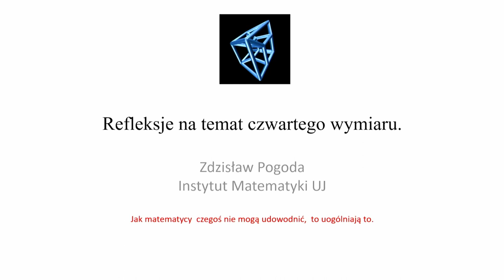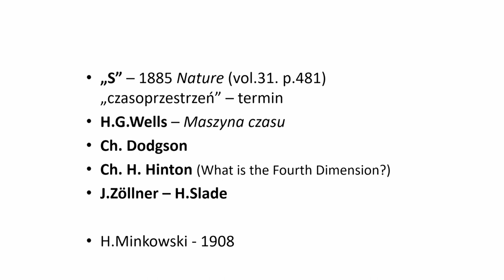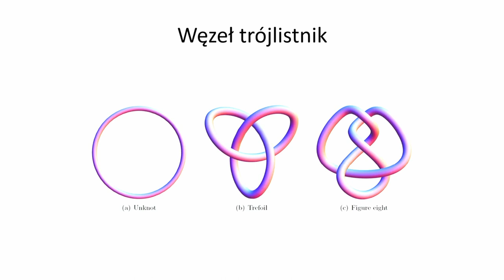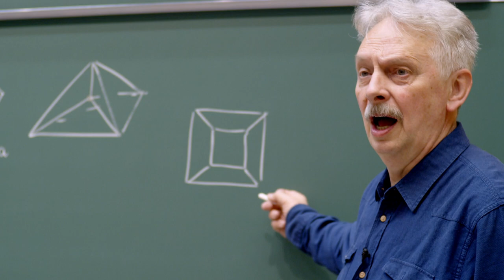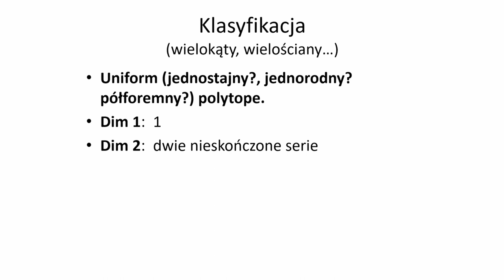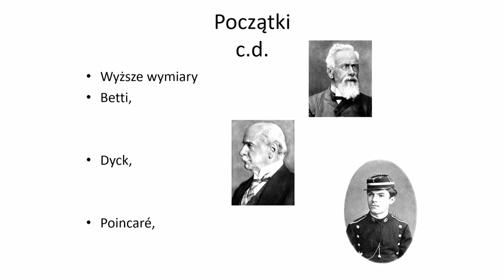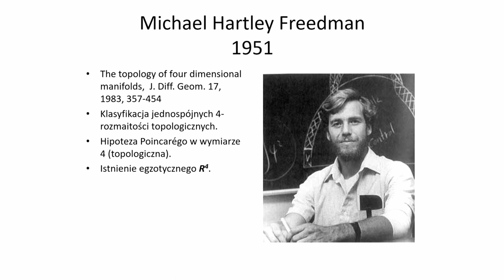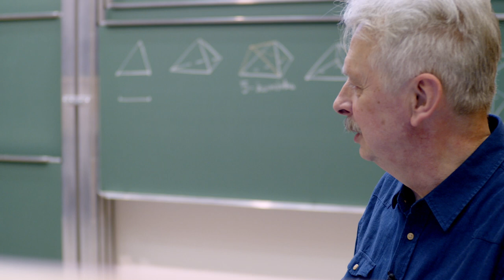Bliżej Nauki: Kilka refleksji o czwartym wymiarze - dr Zdzisław Pogoda, prof. UJ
Termin „czwarty wymiar” budził i budzi zaciekawienie oraz często jest symbolem abstrakcyjnego myślenia. Obiekty czterowymiarowe z jednej strony wydają się być jeszcze bliskie naszej intuicji, a z drugiej sprawiają wiele kłopotów i zaskakują zachowaniem. W wystąpieniu pojawią się akcenty historyczne i przykłady obiektów czterowymiarowych. Będzie o zaskakujących anomaliach tworów czterowymiarowych oraz o nierozstrzygniętych problemach pojawiających się w czterech wymiarach.